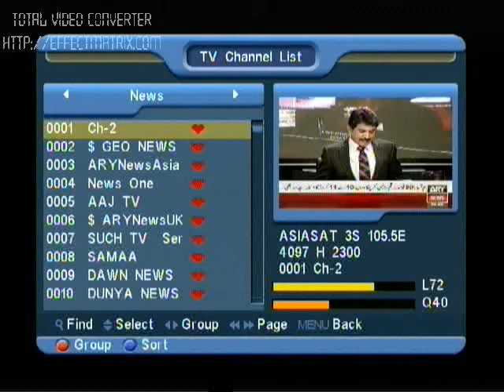ayaz latif palijo.meet the press.27.1.2012